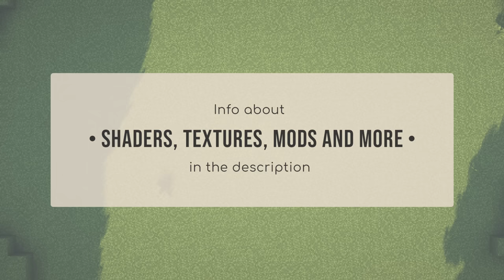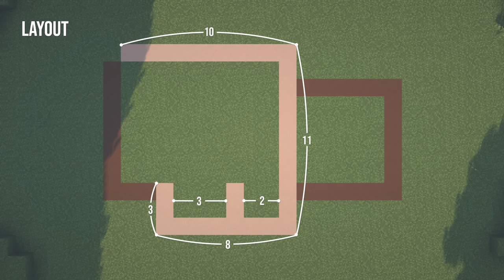Minecraft | How to Build a Cafe (no mods or texture packs)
A charming Coffee Shop with sweets and cakes without the need to use mods.

=== ADDITIONAL VIDEO INFO ===
🌼 COMMANDS
• Invisible Item Frame: /give @s item_frame{EntityTag:{Invisible:1}}
• Debug Stick: /give @s minecraft:debug_stick
• Command Block: /give @s minecraft:command_block

🌼 SPECIAL CHARACTERS
• Led Lights: ▅▅▅▅▅▅▅▅▅▅   (paste 4x on sign)
• Price Sign: ▪▪▪▪▪▪▪▪▪ ❖ ▪▪▪▪▪▪▪▪▪

GAME INFO
🌼 VERSION

🌼 RESOURCE PACKS
• Texture:
  - None / Default

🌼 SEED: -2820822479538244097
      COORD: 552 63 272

CREDITS
• City Girl - Runaway
• City Girl - Ji-Eun's Sunset
• City Girl - Winter Fields (feat. mklachu)
• City Girl - Walking in the rain to a café

• English isn't our first language, so it may contain spelling and grammar errors in the captions. We apologize for that.